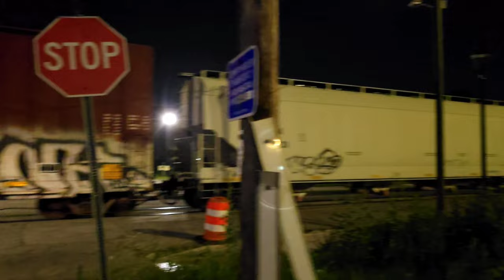Norfolk Southern/CSX Manifest Train Compilation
compilation of Norfolk Southern and CSX so far in 2024. Augusta Ga

0:00 Intro
0:05 CSX Mixed Freight Augusta, Ga
1:40 CSX Mixed Freight Augusta, Ga
2:55 Norfolk Southern 192 Street Running Downtown
4:08 CSX Rock Hoppers Sibley Mill
5:28 CSX Heritage 911 Mixed Freight Clarks Hill Sc
6:44 CSX Mixed Freight CSX West End Yard
10:25 NS 192 W/UP Street Running Downtown
13:06 CSX Heading To Rock Quarry Sibley Mill
14:29 CSX Rock Hoppers Headed to Camak Ga
15:47 Rock Hopper W/Awesome Graffiti
16:39 CSX Mixed Freight Kentucky to Waycross, Ga
19:52 Norfolk Southern 191 Johnston Sc
21:30 CSX Mixed Freight Kentucky to Waycross Ga
24:05 NS 192 Arriving From Macon Ga
25:21 NS191 Street Running Mixed Freight